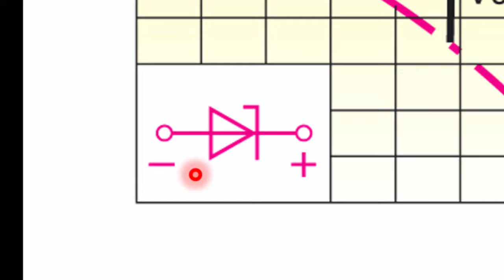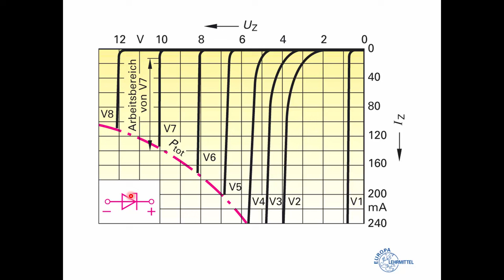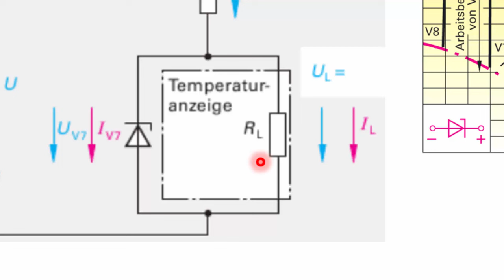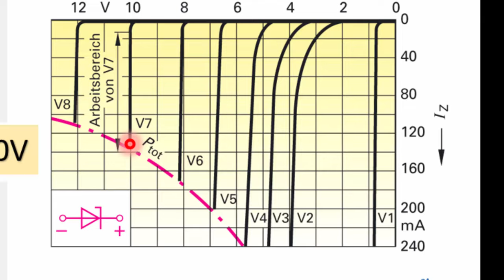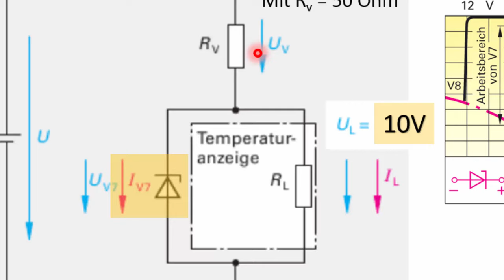Zener Diode (Z-Diode), Temperaturanzeige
Für: Zener-Dioden, Seite 155, 2014, Lernfeld 3, Europa Lehrmittel, Temperaturanzeige. Der Beitrag klärt Besonderheiten und bereitet Dich darauf vor, dass Du die etwas größere Schaltung "Verzögerung der Innenbeleuchtung" auf den Seiten 159 und 160 im Europa-Arbeitsbuch besser verstehen kannst.